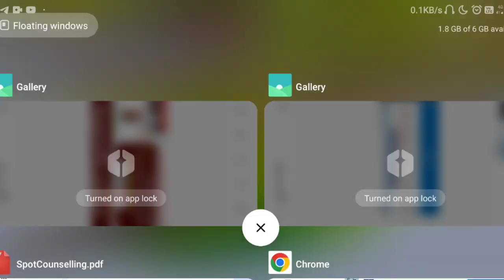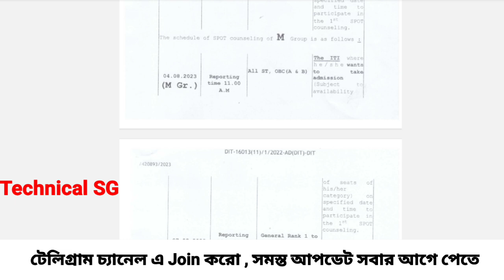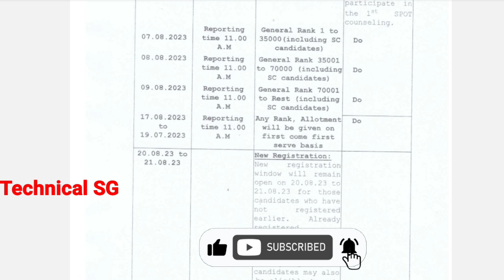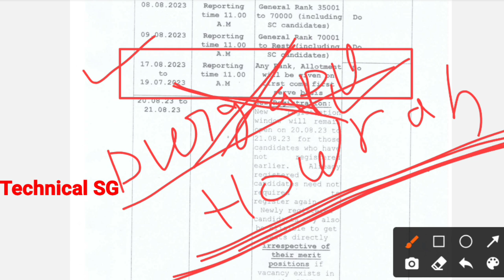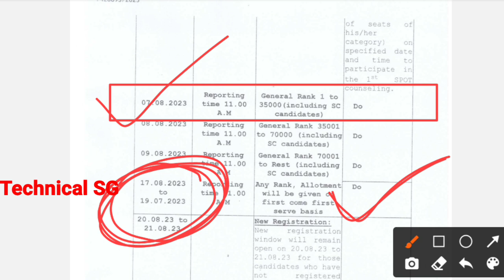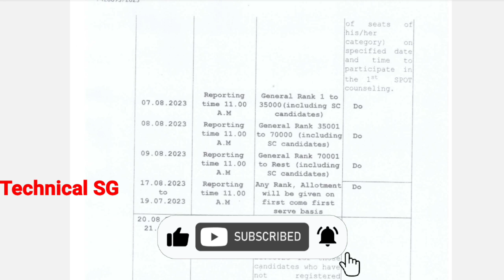M Group Spot Counselling For Gen,SC | ITI Counselling 2023 | ITI 3rd SPOT Counselling New Update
M Group Spot Counselling For Gen,SC . ITI Counselling 2023. ITI 3rd spot counselling new update see full details .

স্পট কাউন্সেলিং এর সমস্ত আপডেট পেতে টেলিগ্রাম এ join করো -

For direct admission with fees in ITI/Diploma(W.B Best College) or very important , Contact with me in personal my Telegram id - click this telegram

এছাড়া যেকোনো ট্রেডের বই বাজারের থেকে কম দামে বাড়িতে বসে নেবার জন্য এক্ষনি যোগাযোগ করুন

ITI New Class Start Update 2023 , ITI Admission Important Document কী কী নিয়ে যাবে দেখে নাও , see this video

ITI New Update ,
WB iti new update,
WB iti Counselling New Update,
WB iti spot Counselling New Update,
iti admission,
iti,
wb iti admission 2023 merit list,
iti admission 2023 merit list,
iti spot counselling process,
iti open counselling 2023,
west bengal iti,
iti course,
wb iti admission 2023 merit rank,
iti update,
wbscvt,
spot counselling in wb,
iti spot counselling admission 2023,
wb iti admission 2023 spot counselling,
technical sg,
iti form fill up 2023,
iti spot admission date 2023,
iti open counselling 2023 date,
iti spot counseling 2023,
3rd counselling seat matrix ,
M Group new seat matrix,
7tarik spot counselling seat matrix,
spot counseling,
govt iti,
ITI merit list check,
ITI seat allotment 2023,
ITI form fillup 2023,
ITI scholarship form 2023,
ITI New merit list,
WB general spot counselling Update,
WB spot Counselling update,
3rd spot counselling new update,
WB 3rd spot counselling ,
7.8.23 spot counselling update,
New spot counselling update,